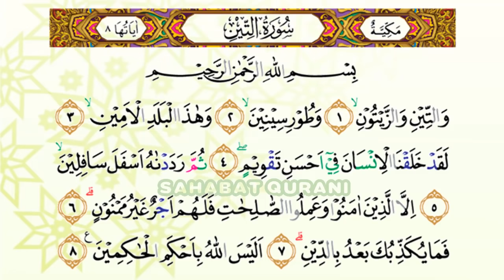Bacaan Al Quran Merdu Surat At Tin | Murottal Juz Amma Anak Perempuan - Murottal Juz 30 Metode Ummi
Bacaan Al Quran Merdu Surat At Tin | Murottal Juz Amma Anak Perempuan - Murottal Juz 30 Metode Ummi | SAHABAT QURANI

Video ini merupakan Surat At Tin, Surat At Tin merdu, Surat At Tin metode ummi

MUROTTAL METODE UMMI LENGKAP :
1. Murottal Juz Amma/Juz 30
2. Murottal Juz Amma/Juz 29
3. Murottal Juz Amma/Juz 1
4. Murottal Juz Amma/Juz 2
5. Murottal Juz Amma/Juz 3
6. Murottal Juz Amma Anak